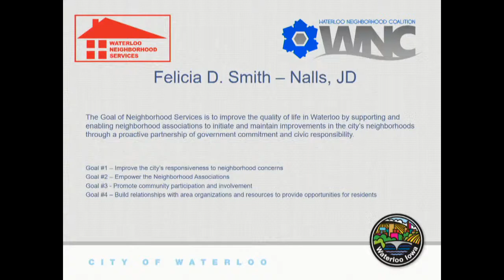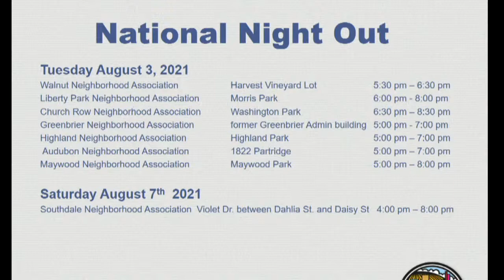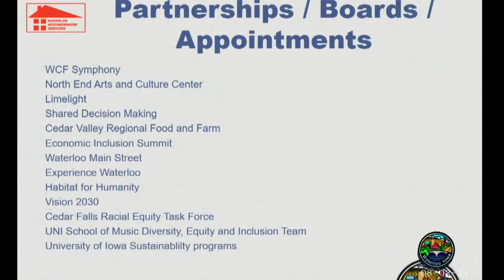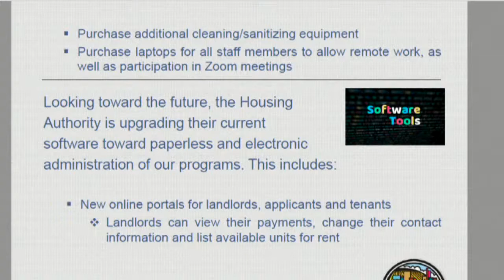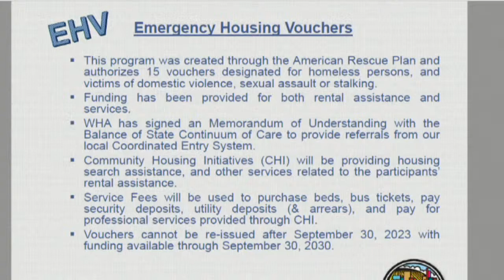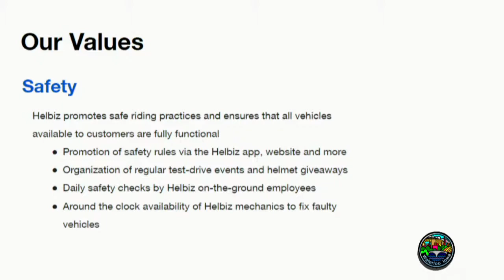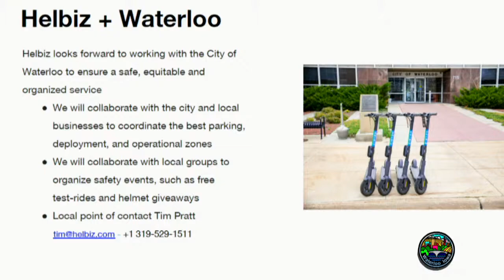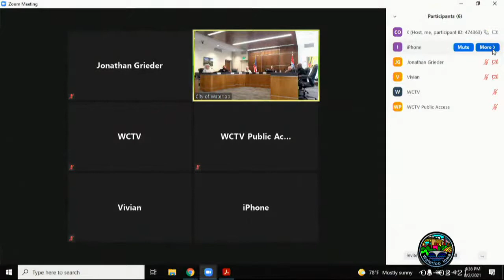City of Waterloo Board Work Session - August 2, 2021